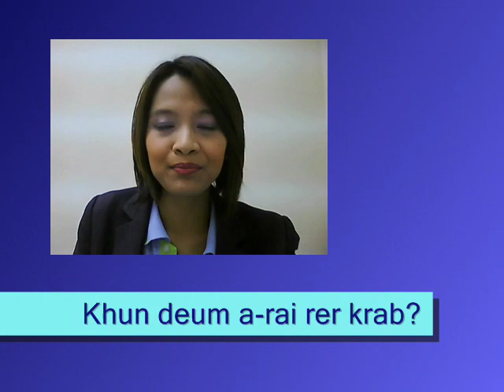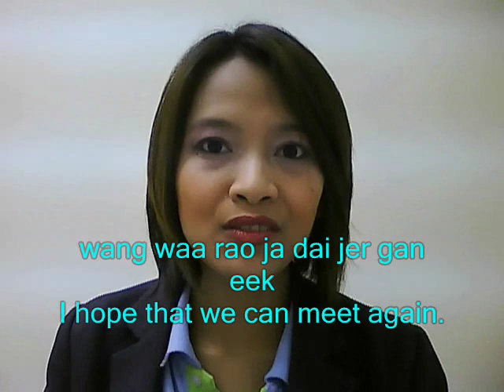32 My Thai Language School : How to talk with a Thai girl in a bar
Learn Thai with teacher Nun : How to talk with girl in the bar in Thai language. Do you come here alone? Do you come here often? Do you work in Bangkok.

Address : 121/62 RS Tower 18th floor, Ratchadapisek Rd., Dindaeng, Bangkok 10400
Open : Monday-Friday 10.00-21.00 Saturday 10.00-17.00
Subway : Thailand Culture Center Station